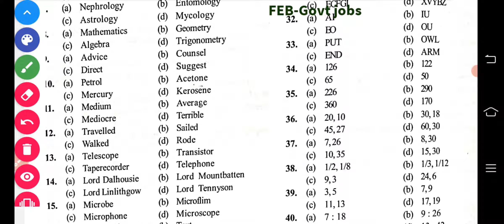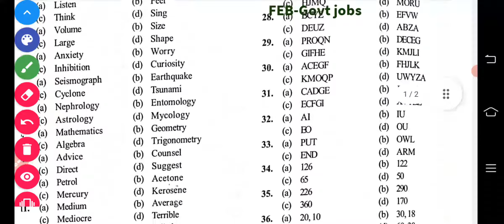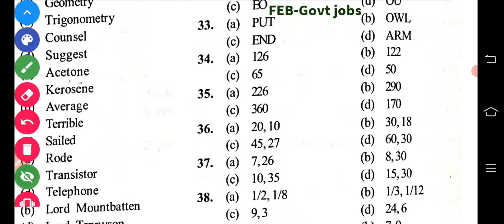jkssb Mental ability and logical reasoning.. Jkssb questions on mental ability and logical reasoning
jkssb update
jkssb Mental ability and logical reasoning..